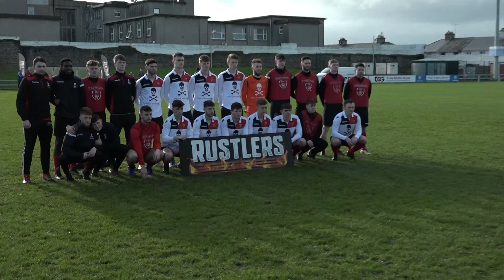Rustlers Collingwood Cup Final 2019 - UCC v UL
Highlights of the 2019 Rustlers Collingwood Cup Final between UCC and UL from the Markets Field in Limerick, as broadcast on eirSport and NVTV.